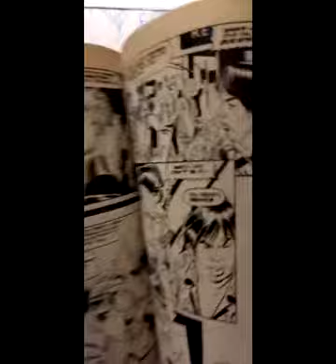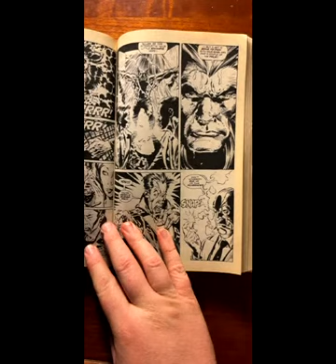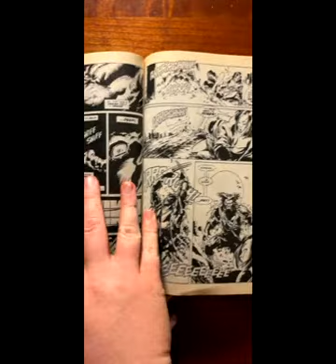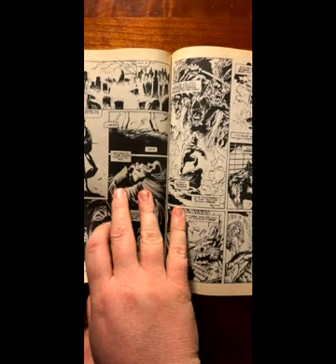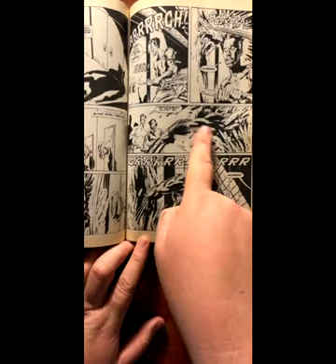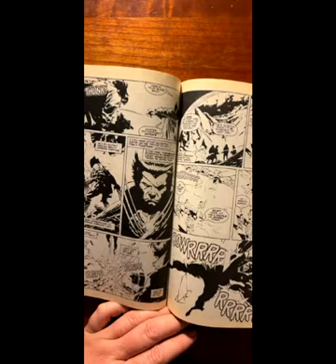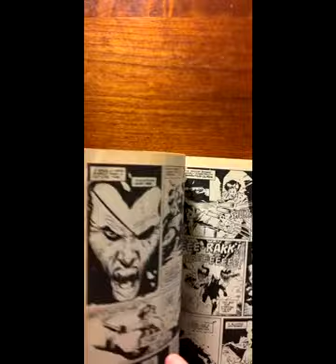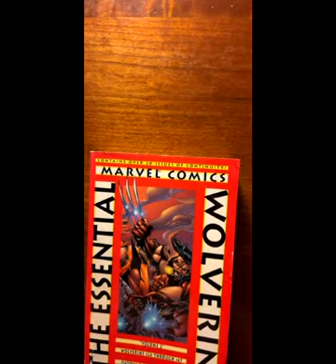Robert Norton is live!